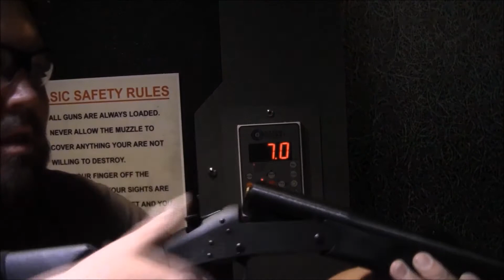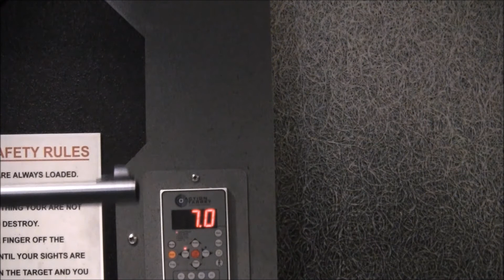NEF Handirifle 45-70 at the range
Some range therapy with my New England Firearms Handirifle 45-70 Govt